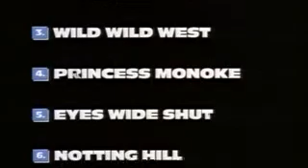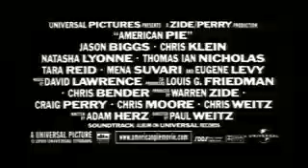Американский пирог (1999)